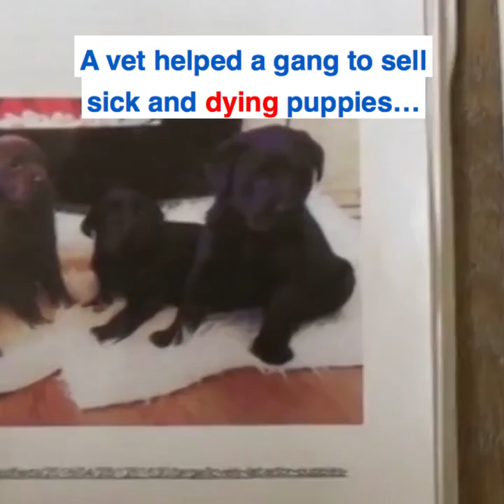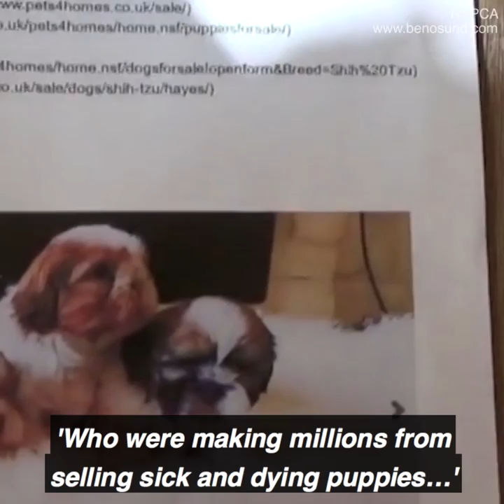Vet helped gang sell illegally bred puppies - Daily Mail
This vet was found guilty of helping five gang members sell more than 4,500 illegally bred puppies  in London and the South East by issuing false paperwork for the dogs.